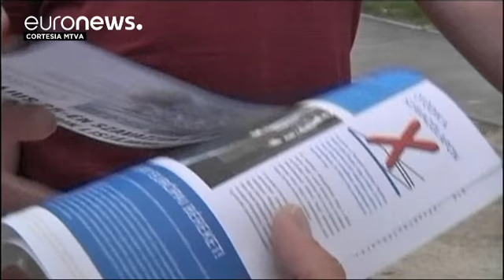Eurodeputado húngaro nas malhas da justiça